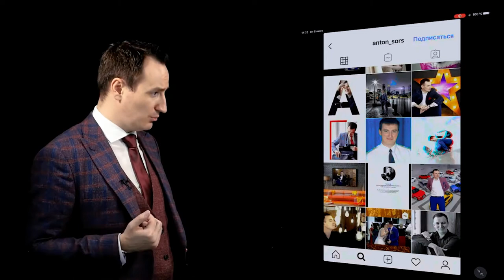Лидер самозанятых Антон Сорс в загородной видеостудии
АНТОН СОРС
◾ Основатель проекта "Осознанная Россия"
◾ Эксперт по созданию продающих текстов
◾ Автор книг и статей по маркетингу и продажам
◾ Разработчик более  70 образовательных программ
◾ Наставник более 10 000 учеников из 16 стран
◾ Спикер крупных онлайн и офлайн конференций

"Друзья, мы находимся сегодня впервые в шикарнейшей студии. Я хочу заранее поблагодарить наших участников, всем привет, организаторов. Вадим, Мария - это люди, которые, занимаются профессионально видеосъемкой.

Мы будем сегодня говорить о новых технологиях, о том, как работать сразу и писать на стекле, чтобы оно отображалась аккуратно, можно было заливать сразу ваш готовый информационный продукт, вашу программу, создавать новые технологии. Я думаю, что в конце мы вам покажем еще возможности, как можно показывать экран вашего айпада на мониторе и управлять им.

Надо ли вам пользоваться гаджетами, надо ли вам использовать современные технологии? Конечно, надо. Возможно, кто-то из вас сейчас примет решение, чтобы прийти в студию, например, к Вадиму и к Марии. Студия называется ВидеоДоска в Москве, или вас есть желание в регионах узнать о том, где есть представители такого направления. Кто-то, возможно, захочет взять такую досточку себе домой, либо прийти в студию, записать курс.

Я приглашаю вас, ваших знакомых, возможно у вас есть знакомые, которые хотели бы получить знание от эксперта, от профессионала, который любит свое дело и готов делиться своими знаниями и навыками умением."